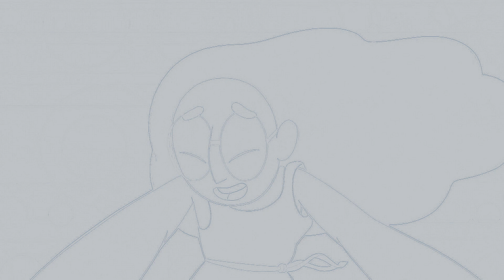Steven Universe || State Of My Head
You better believe this is one of my favorite animated series in the last decade. Great animation, cool story, likable characters and awesome songs. Consider this my tribute to Steven Universe.

PLEASE SUPPORT THE OFFICIAL RELEASE OF STEVEN UNIVERSE AND SHINEDOWN!